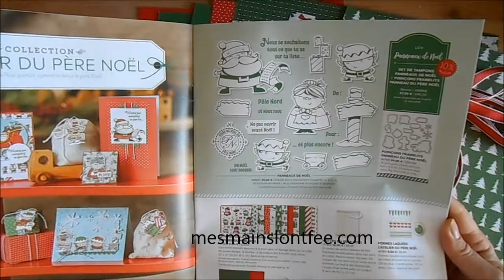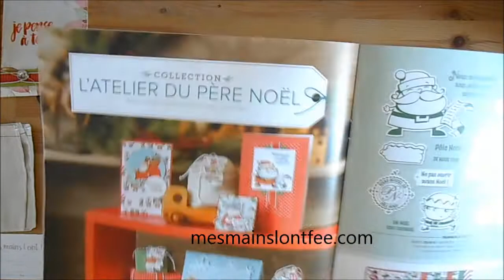Kit stampin up novembre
voici le kit mensuel du mois de novembre avec les produits Stampin'Up!
Cette fois-ci,j'ai choisi la collection l'atelier du père noel. Les motifs du papier peuvent etre découpés et mis sur des fonds de page, et pourquoi pas, remplacer les tampons.

La commande du kit est valable entre le 03/11 et le 30 novembre